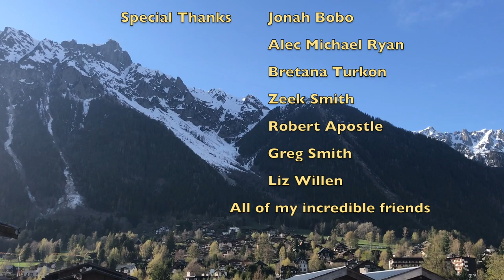IT TAKES TIME- Brendan Jacob Smith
NOW ON SPOTIFY AND ITUNES

Cinematography:
Aiden Ankli
Alex Kosick
Brendan Smith
Chandler Cronk
Editing:
Brendan Jacob Smith
Mixed by Mark Farnum
Additional mixing by:
Rain Johannes